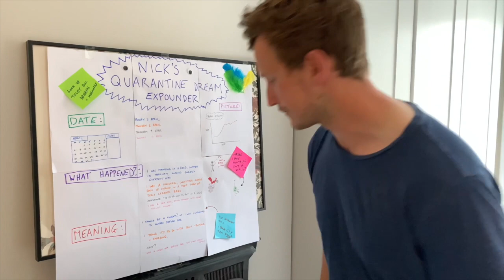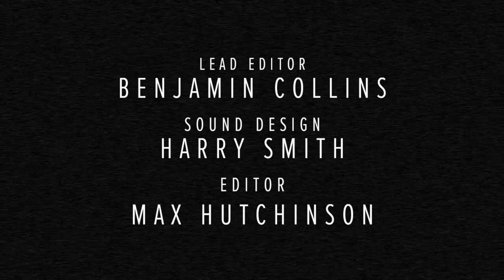Nick Bottom (Max Hutchinson) | Bard From The Barn S1 E22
During lockdown, Nick Bottom’s (Max Hutchinson) dreams have been getting weird. Last night he had the strangest vision of all...a vivid memory of what was once ‘normal’.

Bottom's Monologue from A Midsummer Night's Dream, performed by Max Hutchinson, directed by Joseph O'Malley, Benjamin Collins as lead editor, edited by Max Hutchinson and sound design by Harry Smith. Bard From The Barn is co-produced by Aaron Sidwell and the Barn Theatre, based on an original concept by Aaron Sidwell and Hal Chambers with production co-ordination by Emma Smith.

Bard From The Barn launches new episodes every weekday at 5pm with a weekly review episode every Friday at 9pm that features exclusive discussions between co-producer Aaron Sidwell, lead editor Benjamin Collins and the cast and creatives of Bard From The Barn.

Heigh-ho!  I have had a dream—past the wit of man to say what dream it was. Man is but an ass if he go about to expound this dream. Methought I was—there is no man can tell what. Methought I was, and methought I had—but man is but a patched fool if he will offer to say what methought I had. The eye of man hath not heard, the ear of man hath not seen, man’s hand is not able to taste, his tongue to conceive, nor his heart to report what my dream was. I will get Peter Quince to write a ballad of this dream. It shall be called “Bottom’s Dream” because it hath no bottom. And I will sing it in the latter end of a play before the duke. Peradventure, to make it the more gracious, I shall sing it at her death.